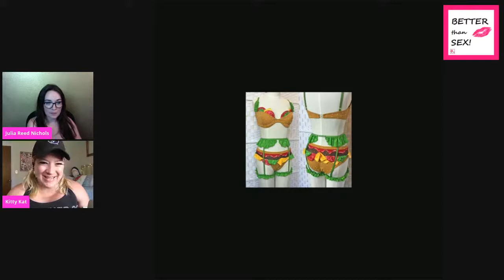Better Than Sex - Episode 30 - Kismet from Liquid Nymph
Hosted by Workin' The Tease's own Burlesque Gals - Julia Reed Nichols & Kitty Kat DeMille - along with special guest, Kismet from Liquid Nymph. This week's topics include the BDSM Collars, Murder Mystery Makeup, Flirtmoji and The Cheeky Cheeseburger Lingerie Set